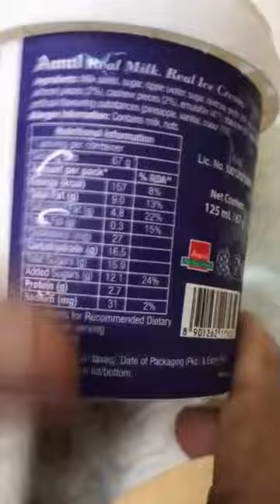Amul Golden Pearl Ice Cream | mouthwatering | delicious | chotuchocolatesworld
Hi everyone,
Welcome to Chotu chocolates world.

Amul Golden Pearl Ice Cream is made from real milk and premium nuts and flavour. This mouth-watering delicious ice cream comes in a premium packaging. It has the delicious taste of pineapple syrup in it.